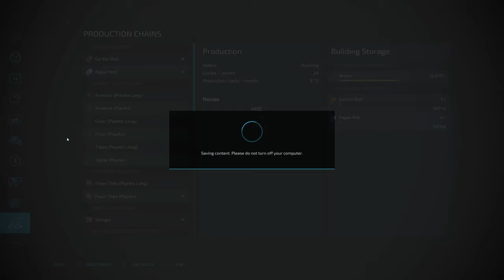FS22 Silverrun De-Forest (Hard) #31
I'm trying to COMPLETELY log Silverrun Forest in Hard mode.
I can't sell land once it is bought, no AI helpers, no Contracts, and no Super Strength!
Can we stay afloat by just harvesting trees and selling them to our productions?